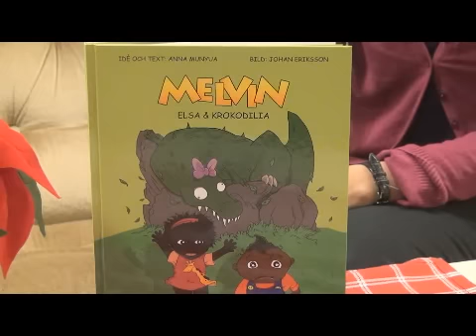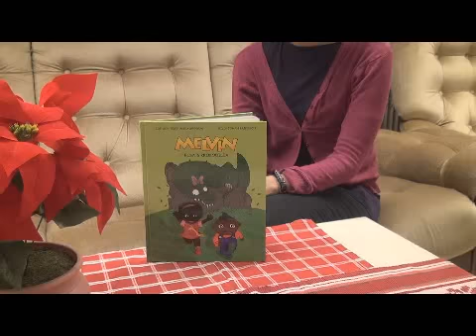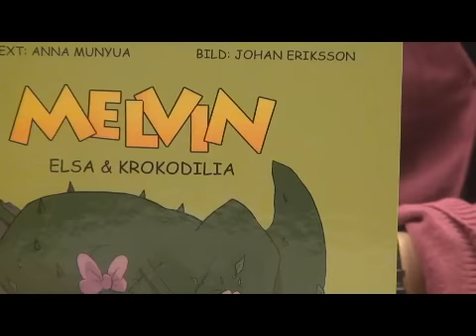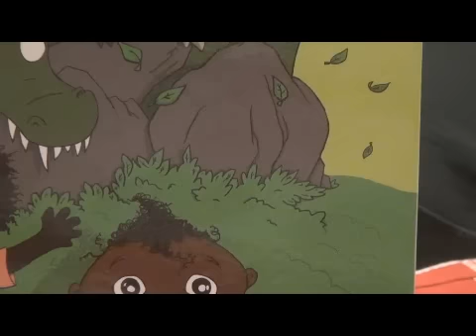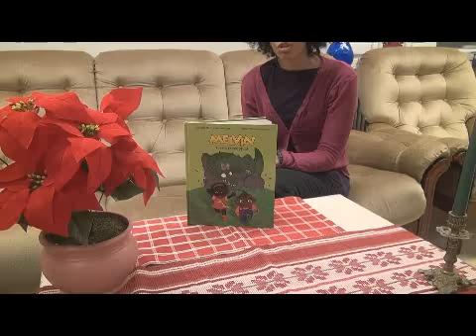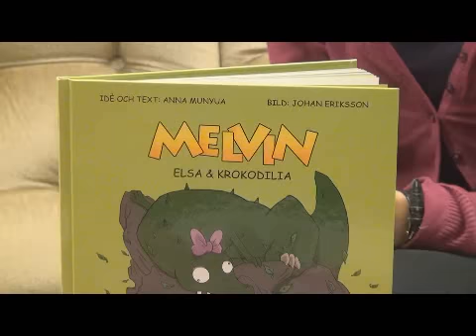Boden, Anna Munyua,.wmv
Anna Munyua - en ny stjärna på författarhimlen. Nu har hon släppt andra boken i serien om Melvin. Ett mycket pedagogiskt upplägg med underbar text och underbara bilder.